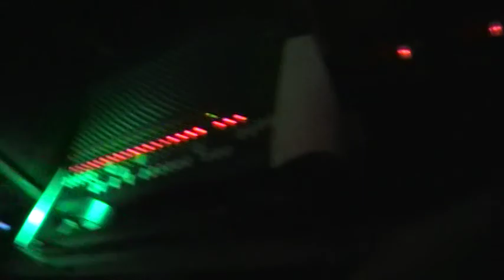2nd Annual HardcoreMetal DixieFest Dec 2010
BROFEST AND PIZZA... thanks PJ for paying us with a pepperoni pizza lmao.  I honestly really appreciate it bro.  ;)